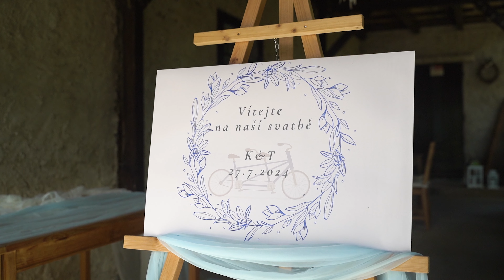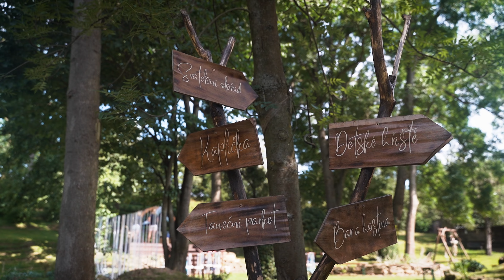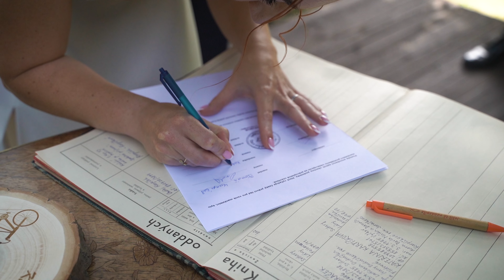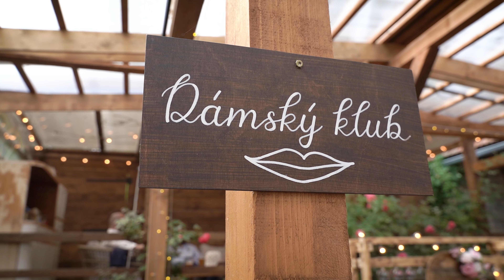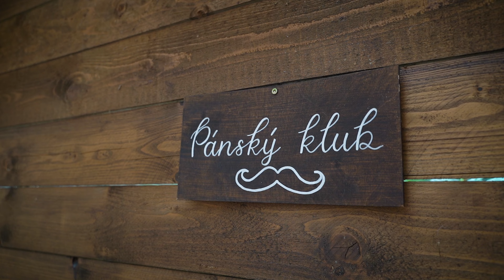Kateřina & Tomáš l Svatební film 27.7.2024 💍💐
Pokud máš zájem o svatební video, neváhej mě kontaktovat📩

♫Hudba:
Cooper Alan - Keep It to Myself
Dan  Shay - When I Pray For You
Jordan Davis - Slow Dance In A Parking Lot
Billy Currington - Do I Make You Wanna